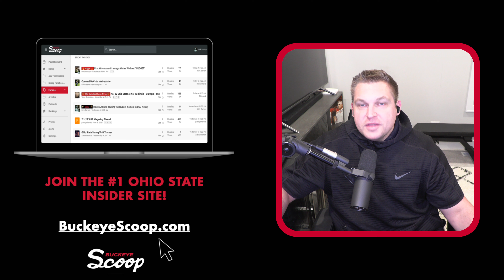OSU Insider: Meet The Peach Bowl President!